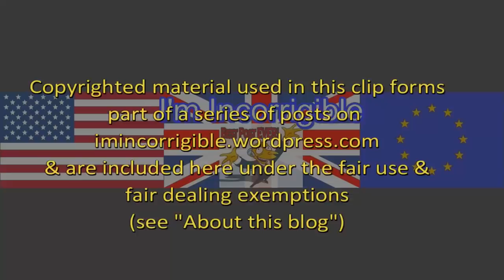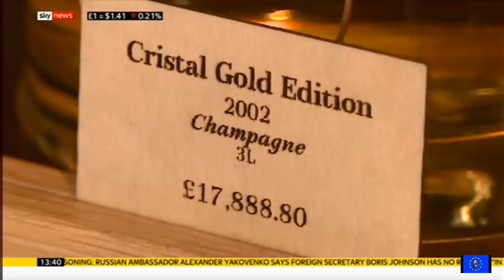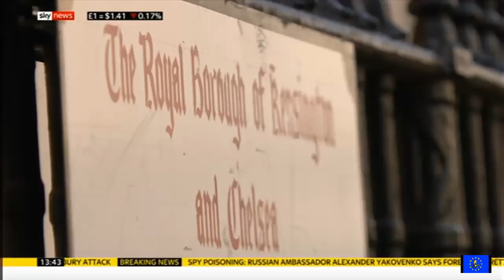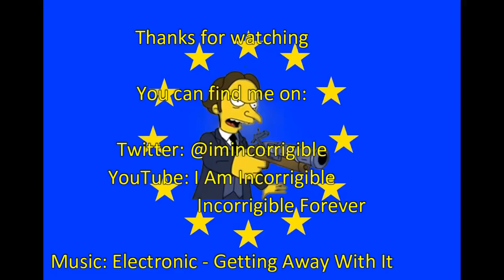UK govt admits it has failed to deal with dirty Russian money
Sky News 22 March 2018